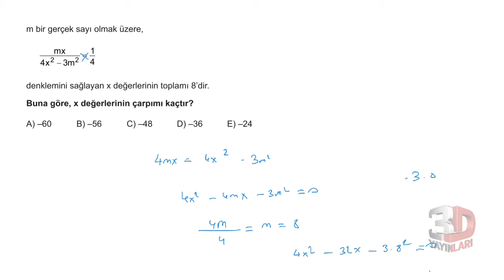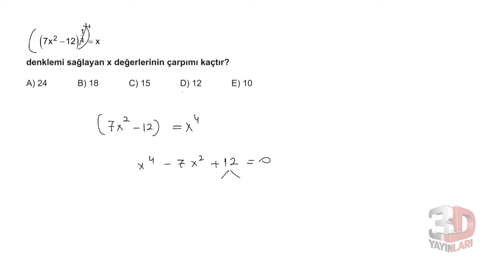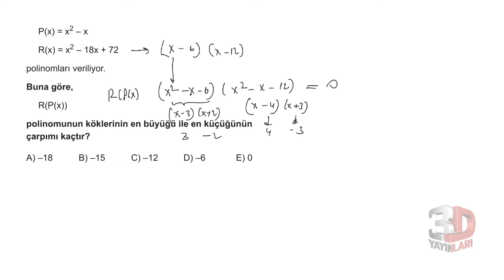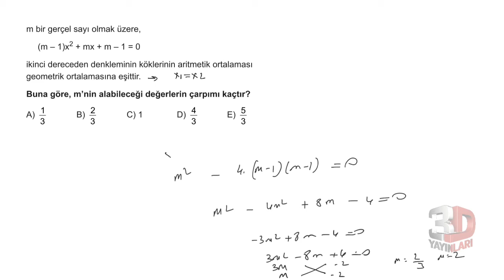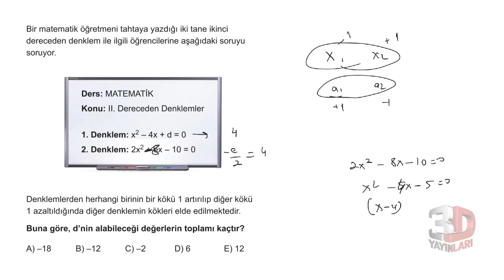3D AYT MATEMATİK ÇÖZÜMLERİ BÖLÜM-2 TEST-5 (2.DERECE DENKLEMLER)